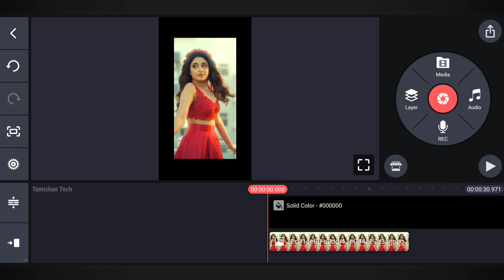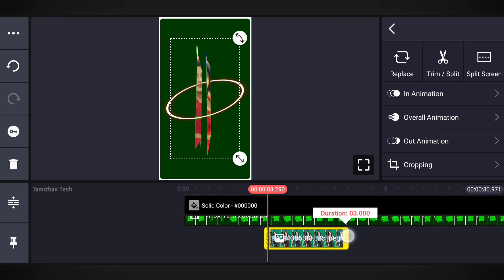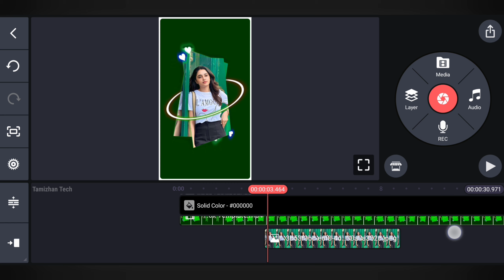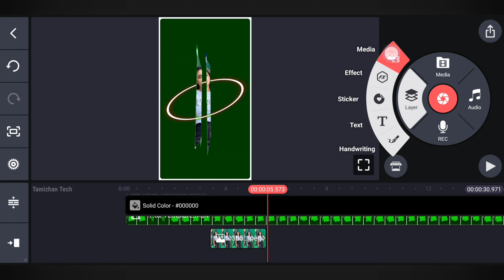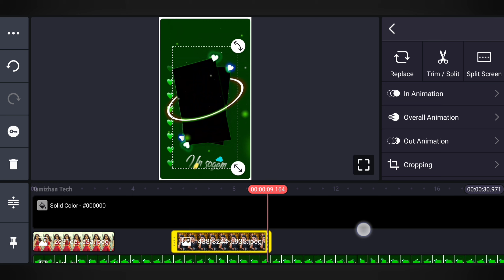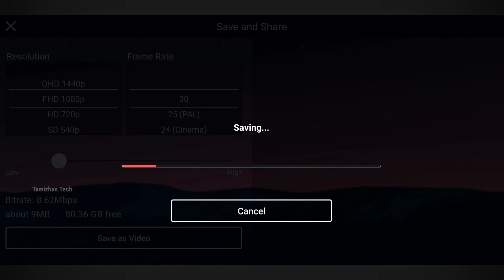Trending WhatsApp Status Video Editing in KineMaster 2023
Useful Links

kinemaster video editing,
kinemaster,
kinemaster editing,
kinemaster tutorial,
kinemaster tutorial,
instagram trending video editing kinemaster,
kinemaster trending editing,
kinemaster video,
instagram trending video editing,
status editing,
new kinemaster video editing,
video editing,
whatsapp status,
whatsapp status video,